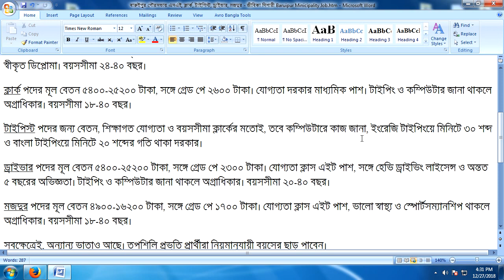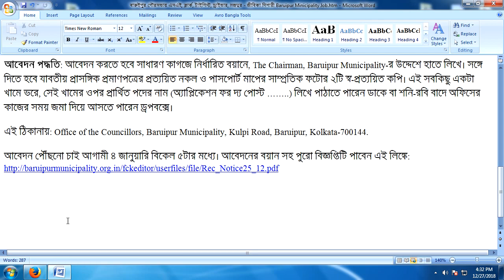Recruitment of Sub Assistant Engineer,Clerk, typist, driver, majdoor in Baruipur Minicipality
Baruipur municipality has issued notification for appointment to more than one post. . Notification No. 1164 / BM / R, Notice / 2018, Date: 22/12/2018

More Details